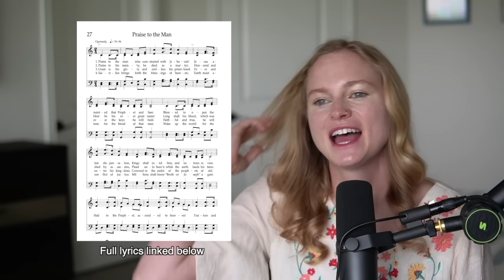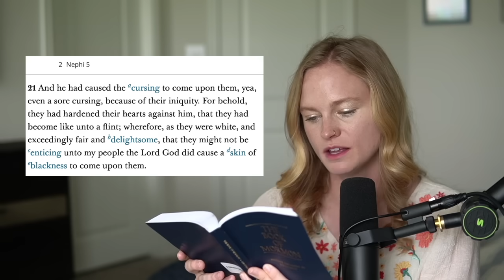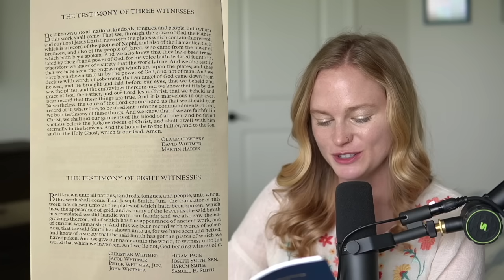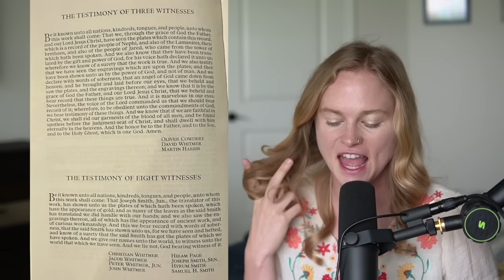ExMormon Reacts to South Park's "All About Mormons"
Please tell me how South Park teaches us more about Joseph Smith than Mormonism taught us about Joseph Smith. 🧠  You can tell the creators of South Park have a special place in their hearts for Mormons.

Link to my book, How to Leave the Mormon Church
Lyrics to Praise to the Man, a worship song/hymn about Joseph Smith

It is meant to balance the rights of creators with the public interest in accessing and sharing information, promoting creativity, and fostering free expression. Factors such as the purpose and character of the use, the nature of the copyrighted work, the amount used, and the effect on the market for the original work are considered when determining whether a particular use qualifies as fair.